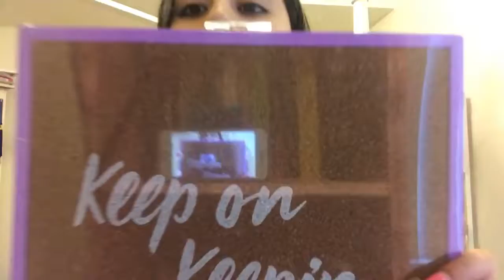Target Haul: (July 2017)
Musical.ly: Fernandaa.07
If you went all the way down here than comment CUPCAKES :D

Video schedule for this channel: Mondays, Wednesdays, Fridays

LIVE.ME EVERY Saturday
USERNAME: ItsMaria07